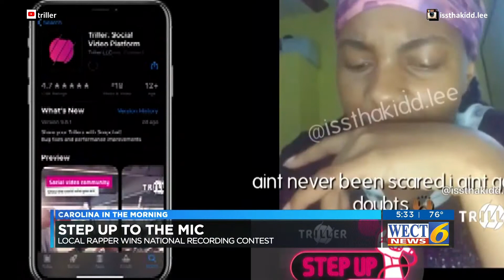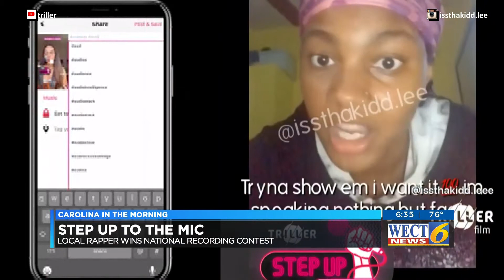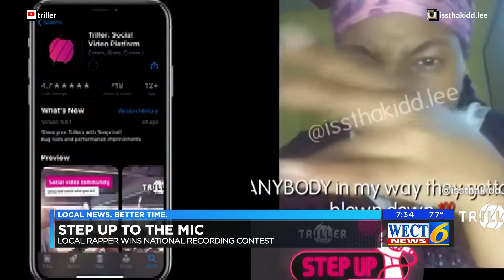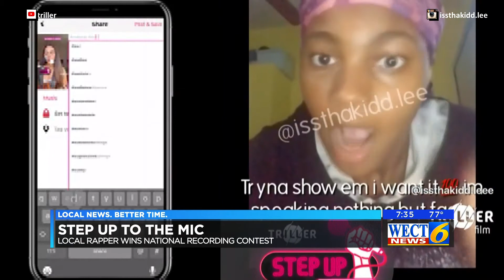Leland teen lands recording deal after winning national contest